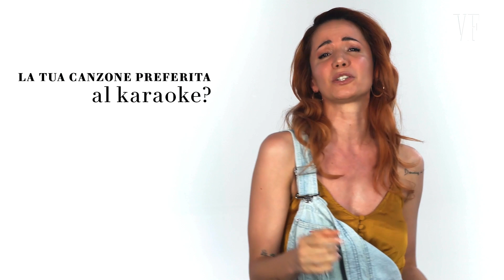Andrea Delogu risponde a 18 domande in 128 Secondi | Vanity Fair Italia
Il cavallo di battaglia al karaoke? «Quello che le donne non dicono» di Fiorella Mannoia. La conduttrice televisiva si esibisce in uno show estemporaneo per noi e risponde alle domande di Vanity Fair.

CREDITS
A cura di Valentina Colosimo
Director: Daniele Anniverno
2nd Camera: Vito Pagano
Editor: Massimo Pettine
Sound: Davide Sampieri
Make-up: Carolina Antonini
Production Manager: Stefania Angarano
Production Coordinator: Tatiana Conter